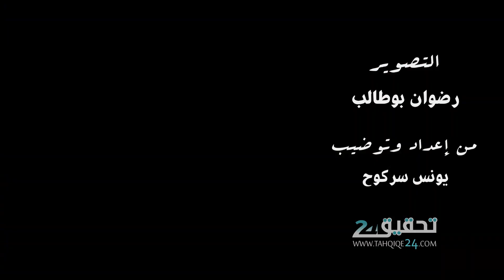المسامحة..... الأغنية الجديدة للفنان كريم لجواد...ها علاش...